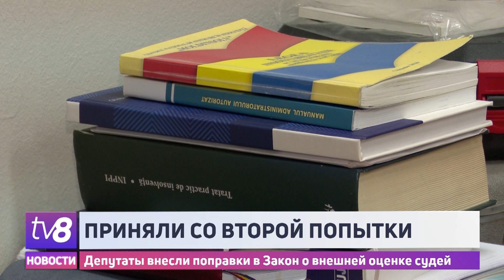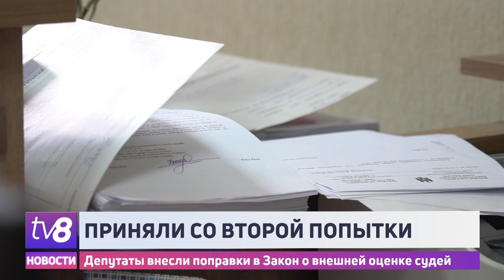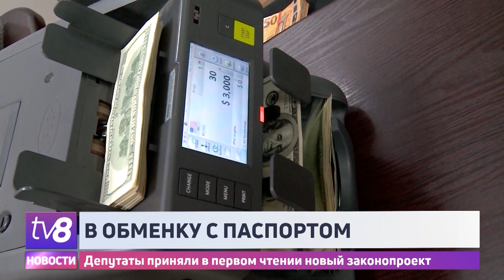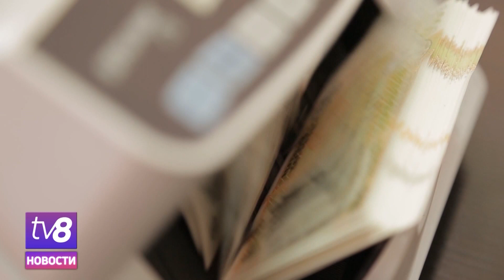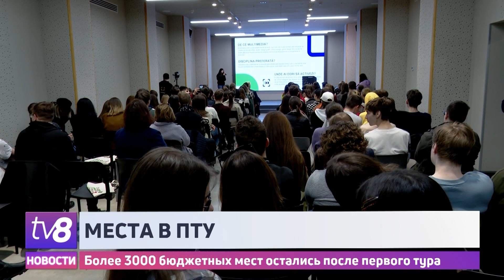Новости коротко: Приняли со второй попытки /B обменку с паспортом /17.08.2023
Парламент со второй попытки принял закон о внешней оценке судей. /Депутаты в первом чтении приняли законопроект, разрешающий обмен валют только с документами, удостоверяющими личность. /На Тенерифе эвакуировали ряд поселений из-за лесного пожара.